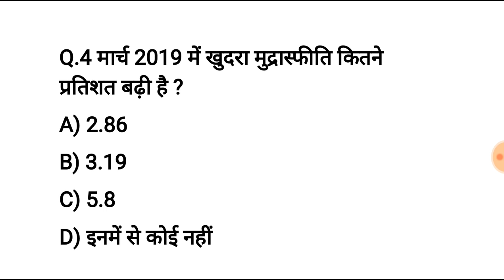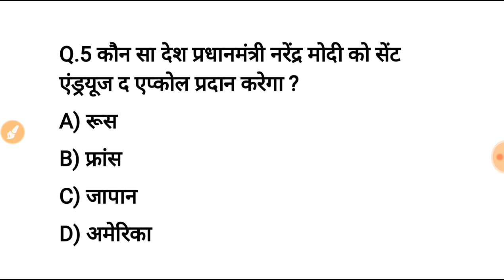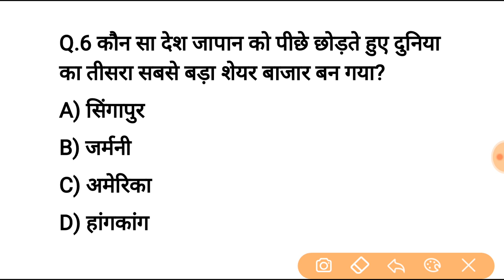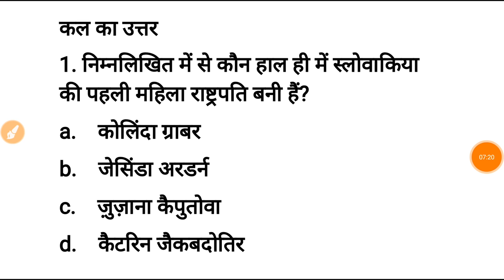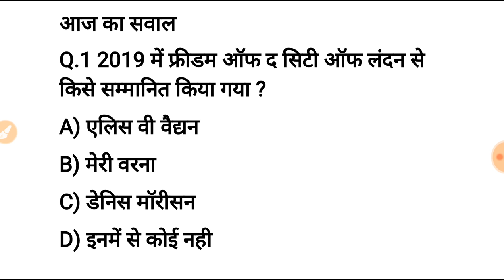14 april current affairs in hindi | gk in hindi